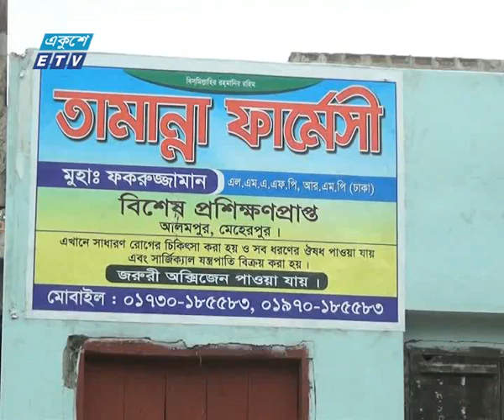২০ টাকায় চিকিৎসা নিতে গিয়ে লাশ হলেন যুবক | ETV News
প্যাকেজের বিষয়: ২০ টাকায় চিকিৎসা নিতে গিয়ে লাশ হলেন যুবক
প্রতিবেদক: মেহেরপুর প্রতিনিধি ফারুক হোসেনের সহায়তায় আরো জানাচ্ছেন রাসেদুল আলম রাসেল।
ভূয়া চিকিৎসকের কাছে নাকের অপারেশনে প্রাণ গেল এক যুবকের। সকালে মেহেরপুর সদরের আলমপুর গ্রামে এ ঘটনা ঘটেছে।
ঘটনার পর থেকে হাতুড়ে ডাক্তার ফকরুজ্জামান ফুকু পলাতক রয়েছে। থানায় মামলা দায়ের করেছে নিহতের পরিবার।